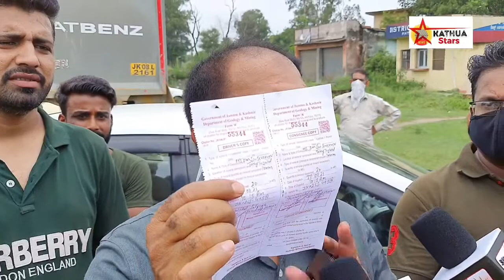जम्मू कश्मीर कठुआ यूनिट स्टोन क्रेशर द्वारा पंजाब में जाने वाली निर्माण सामग्री रोके जाने पर कठुआ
जम्मू कश्मीर कठुआ यूनिट स्टोन क्रेशर द्वारा पंजाब में जाने वाली निर्माण सामग्री रोके जाने पर कठुआ स्टोन क्रेशर यूनियन द्वारा की गई पत्रकार वार्ता